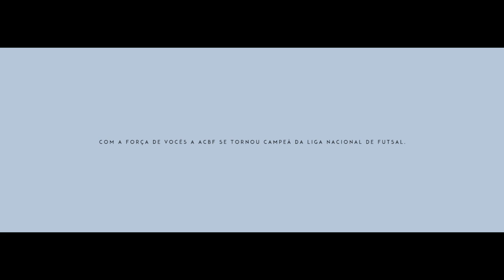Pés abençoados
A história do clube e a força de uma cidade inteira nos pés dos jogadores da ACBF para a final da LNF 2015